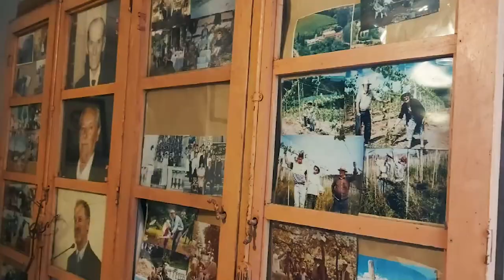Michel Bettinelli e sua propriedade 100% orgânica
Ele conheceu todas as capitais brasileiras e se convenceu que o melhor lugar para morar é em sua propriedade orgânica, em Santa Tereza, no Rio Grande do Sul.